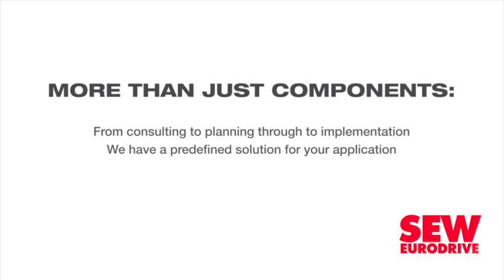Steady integration of AI in business operations ongoing in South Africa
As artificial intelligence in its various forms becomes increasingly integrated into business operations in many sectors across South Africa, there is a need for companies not already embracing the new technological era to jump aboard or risk being left behind.

The adoption of AI in South Africa is not new – from call and contact centres, telecommunications channels or even human resources processes, AI, with an extensive range of use cases, is slowly being integrated into various processes, evolving and maturing over the past few years to the state it is now.